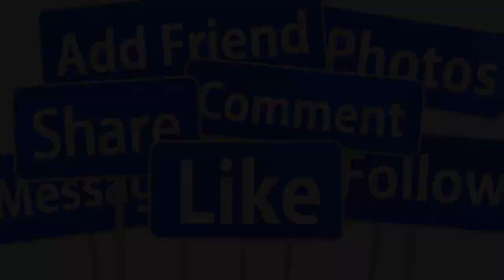🔴NGƯỜI VỢ TÀO KHANG ÍT BIẾT DANH HÀI VĂN SƠN TỪ BỎ TẤT CẢ VƯỢT BIÊN SANG MỸ SINH SỐNG